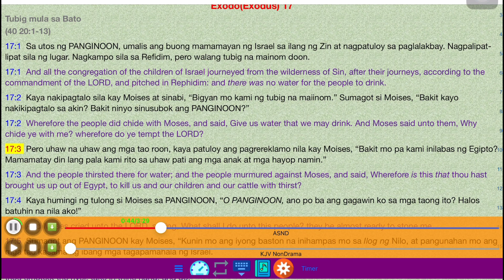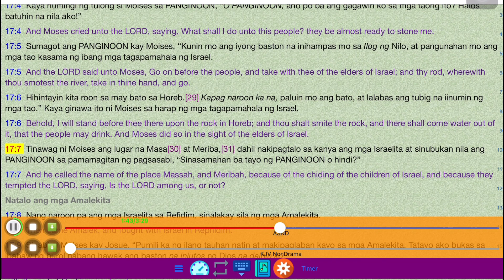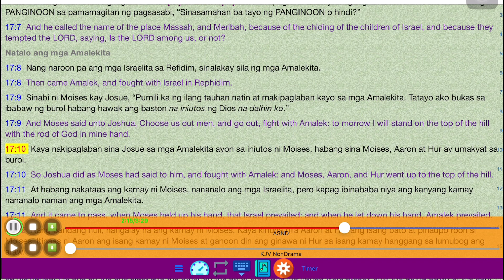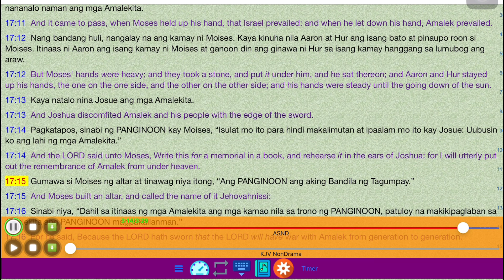0067 Exodus 17 l Ang Banal Na Bibliya l Rosas Family TV